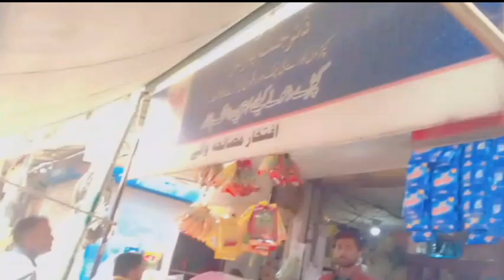khas din ha aj zaroor dekhna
mashallah aj meri shazadio ki sallgira ALLAH paak naseeb achay karay ameen sum ameen